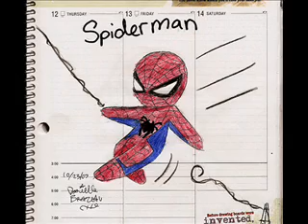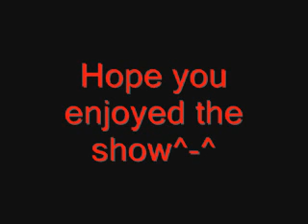Pics 2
Pics from 2007, with my favoeite song Du Hust by Rammstein Ya Enjoy.